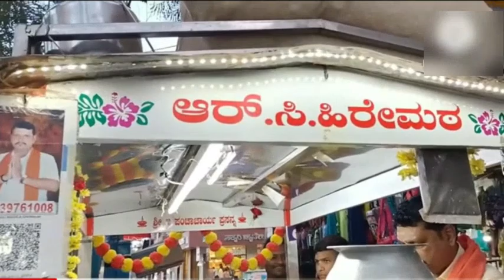ಇದು ಹುಬ್ಬಳ್ಳಿಯ ಸ್ಪೆಷಲ್ ಮಸಾಲ ಗಿರ್ಮಿಟ್| ಒಮ್ಮೆ ಸವಿಯಲೇಬೇಕು ಇವರ ಅದ್ಭುತ ಕೈ ರುಚಿ